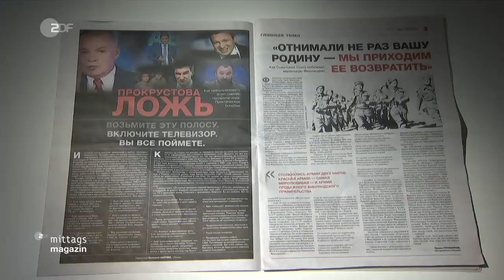Putins Propaganda und mögliche Kompromisse bei Friedensverhandlungen zwischen Russland und Ukraine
Die russische Staatspropaganda läuft weiter auf Hochtouren, im Fernsehen wird allein von Erfolgen der russischen Armee im Krieg gegen die Ukraine berichtet. die letzten unabhängigen Medien geben auf.
Gleichzeitig laufen Verhandlungen zwischen Russland und der Ukraine zur Beendigung des Krieges wieder an. Kompromisse werden schwer zu finden sein, aber nicht unmöglich, sagt Sicherheitsexperte Markus Kaim von der Stiftung für Wissenschaft und Politik.